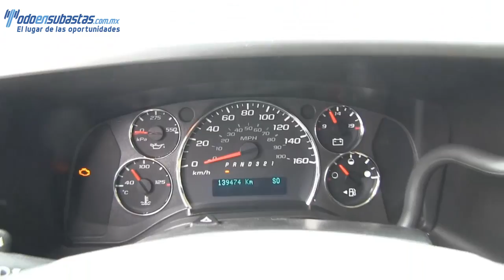156023 Chevrolet / Express Van / 2011